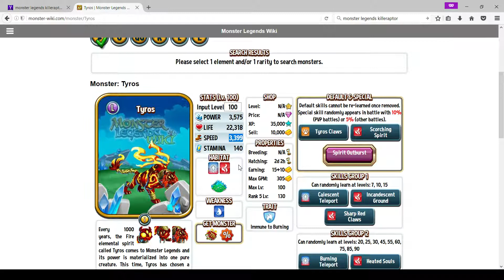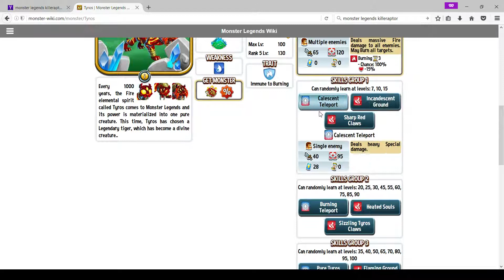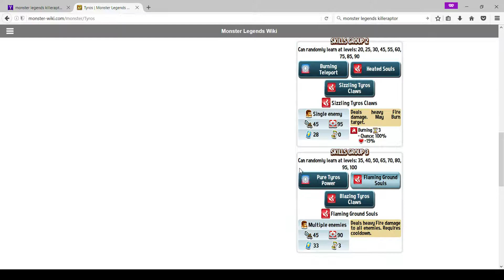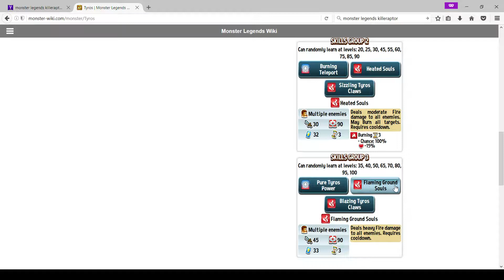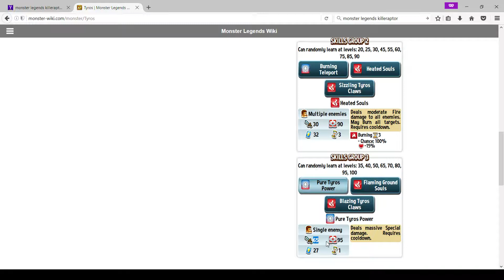monster legends guides- Tyros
part 2 of a 3 part series of guides of monsters some people don't think are good but are actually pretty decent.